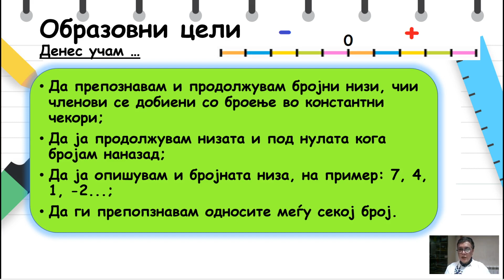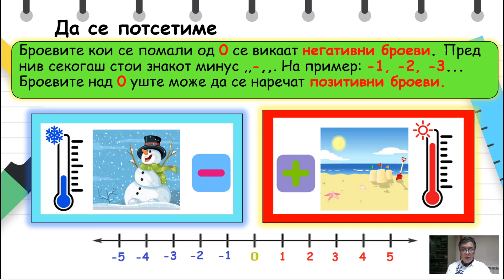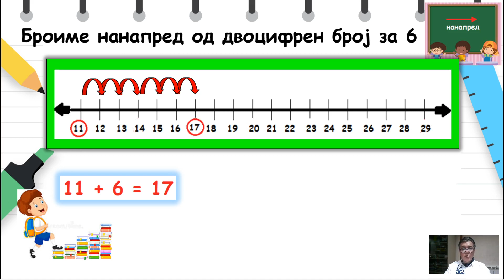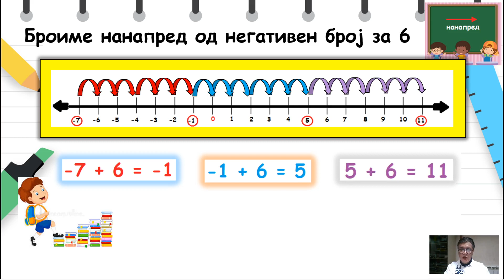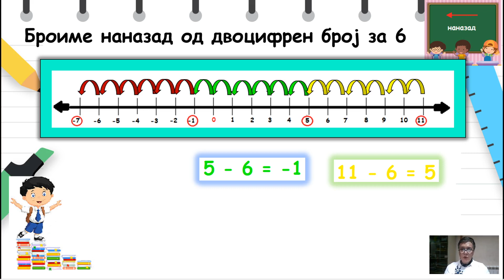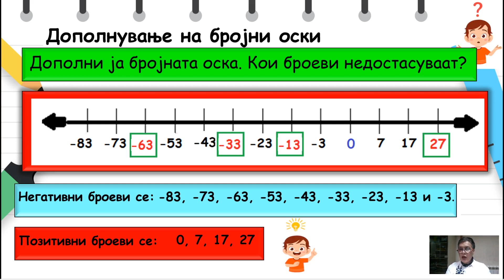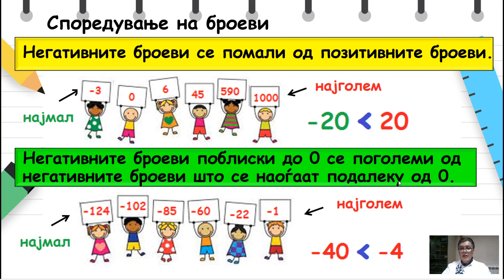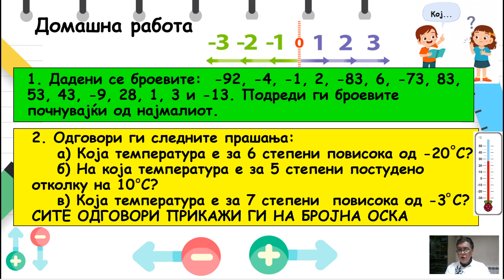IV Одделение - Математика - Броење нанапред и наназад под нулата